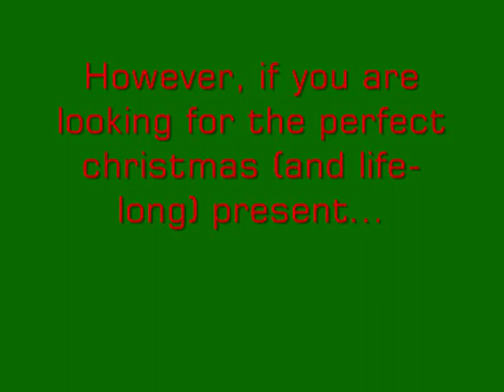Christmas Ponies by Saxelby Santa Horses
Come and look at our cool christmas ponies for sale. We are a small, family-based dealers yard in Nottingham. We sell a variety of horses and ponies priced from £1000.